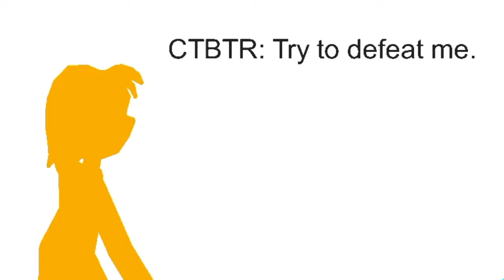Ben Vs CTBTR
Made in: Stick Nodes

Using the effects that I made, using my own stick versions of the characters, and using the aliens from a different creator.

Ben Tennyson, including the aliens are owned by Man of Action.